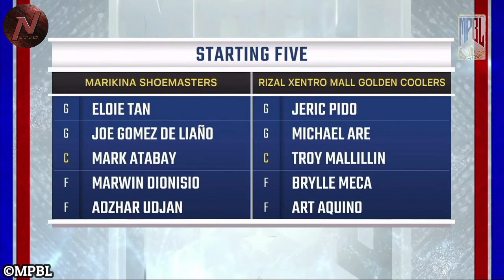MPBL HIGHLIGHTS: MARIKINA SHOEMASTERS VS RIZAL GOLDEN COOLERS (JULY 24, 2023)